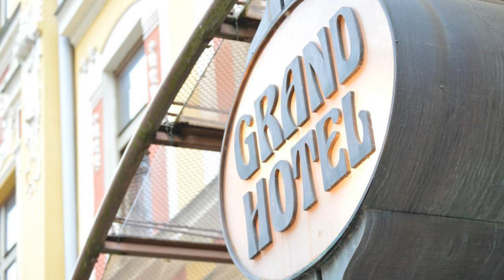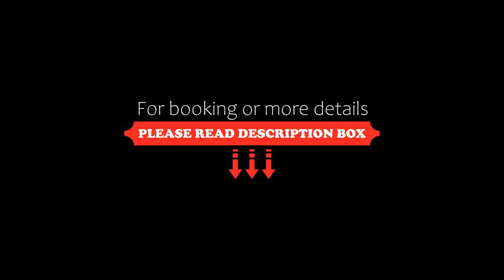Grandhotel Garni, Jihlava, Czech Republic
About Property:
You're eligible for a Genius discount at Grandhotel Garni! To save at this property, all you have to do is sign in.
Situated in a quiet area of the town centre near Masaryk Square, this Art Nouveau-style hotel is one of the most important buildings in Jihlava regarding architectural aspects. Free WiFi access is available.
The elegantly styled rooms are equipped with up-to-date facilities including a satellite TV and free internet access. Suites and superior rooms are air-con...
Property Type: Hotel
Address: Husova 1, Jihlava, 58752, Czech Republic
Searching For
1. Grandhotel Garni - Jihlava - Czech Republic
2. Grandhotel Garni - Jihlava - Czech Republic Address
3. Grandhotel Garni - Jihlava - Czech Republic Rooms
4. Grandhotel Garni - Jihlava - Czech Republic Amenities
5. Grandhotel Garni - Jihlava - Czech Republic Offers and Deals
Audio Credit:
Track Title: Subway Dreams
Artist: Dan Henig